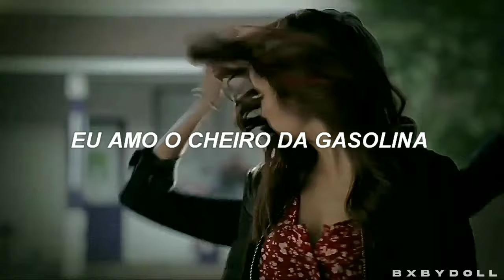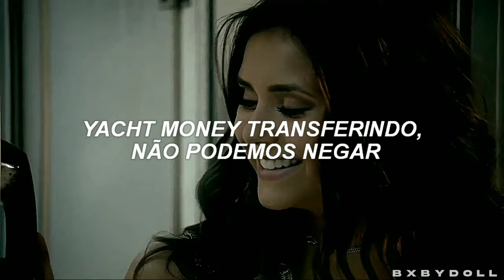impossível você não se sentir uma vilã poderosa com essa música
┊ ┊ ★ Série: The Vampire Diaries
┊ ✯ Ano: 2009
★ Personagem: Ketherine Pierce